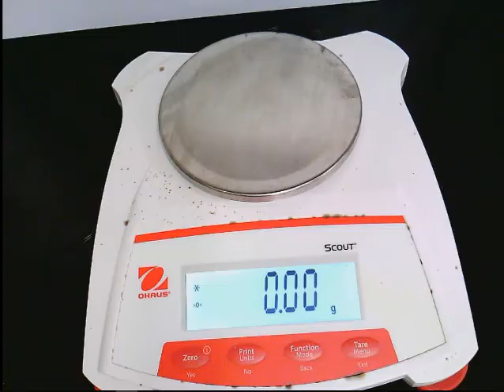analysis of a hydrate part B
This is the second part of the lab, where students are determining the formula of hydrate.